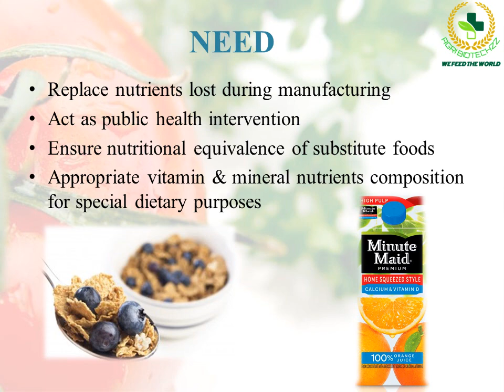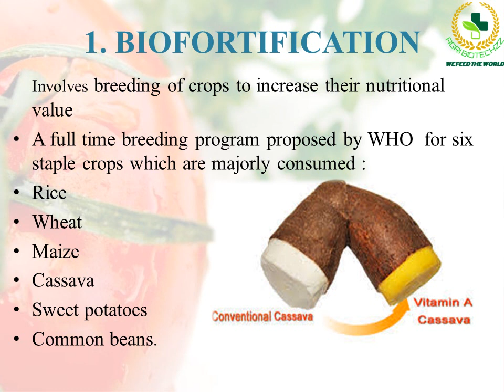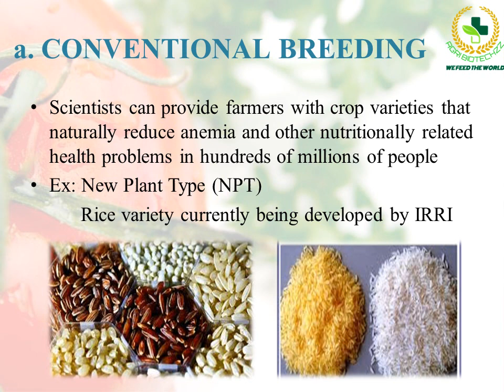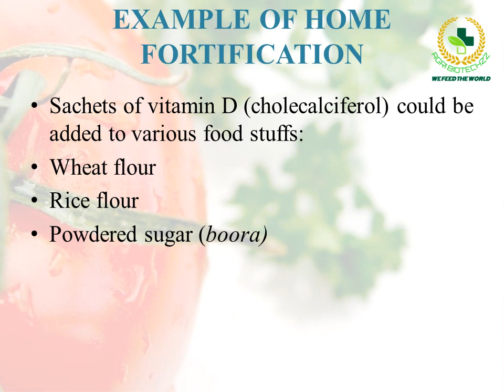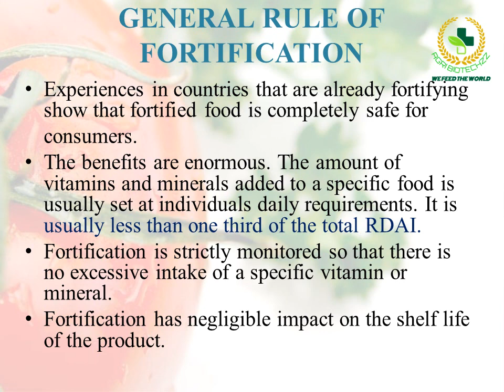FOOD FORTIFICATION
food fortification is an important technique this days to meet up the growing demand of nutrients. To defeat the major prblm facing world these days is malnutrition to overcome this prblm the fortified food plays a major role for the population below poverty line. recently Indian government has also launched a program poshan abhiyan to faced malnutrition prblm.
lets understand what fortification means and burst all the myths related to this and help govt to face this prblm.